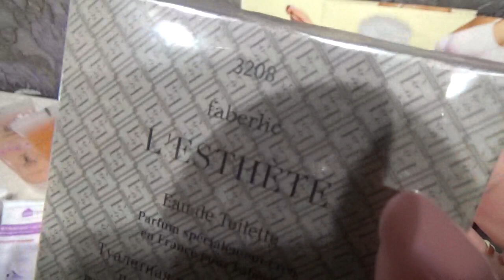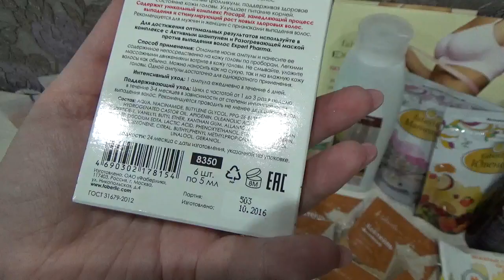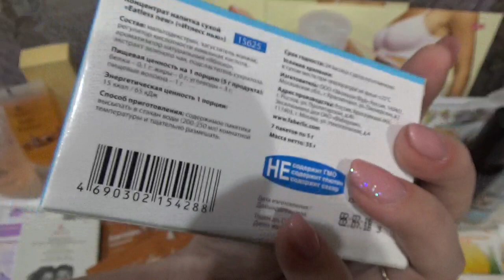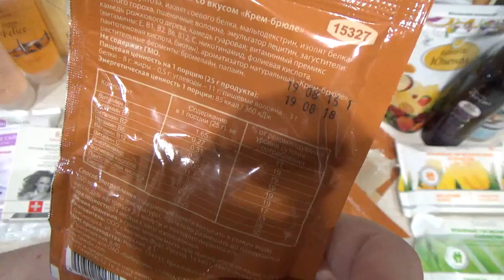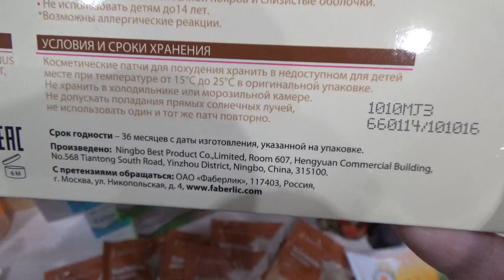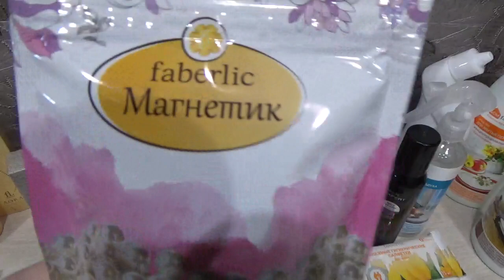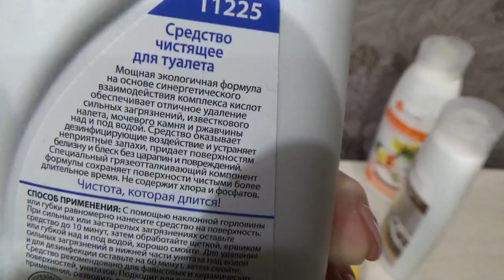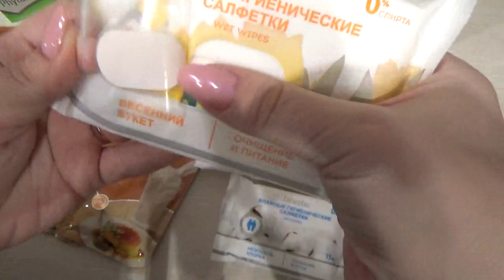Обзор заказа в дом. 9 шаг стартовой. Работа в интернете. Фаберлик Онлайн.